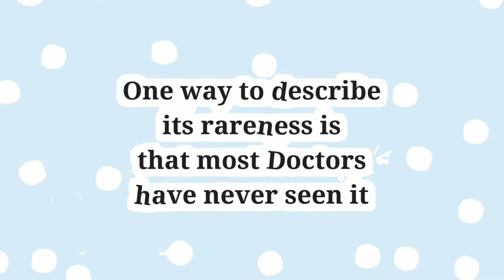Epidermolysis Bullosa Books